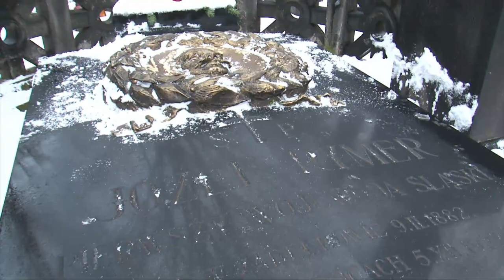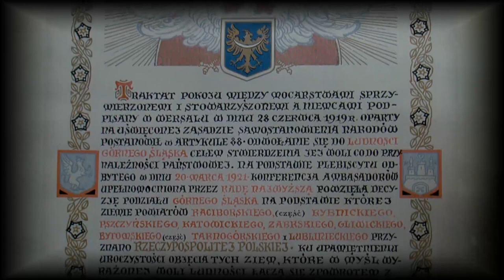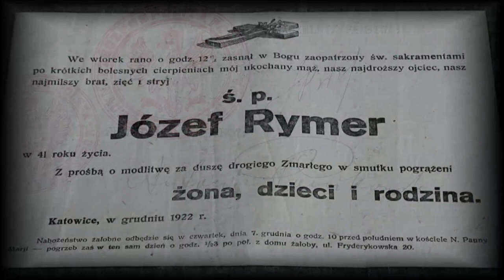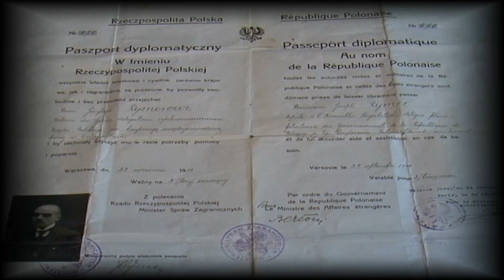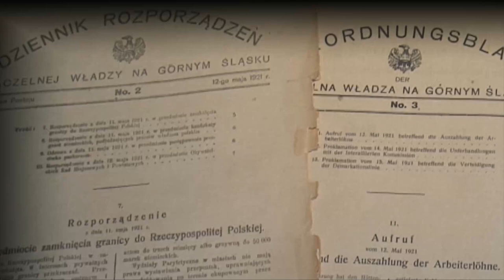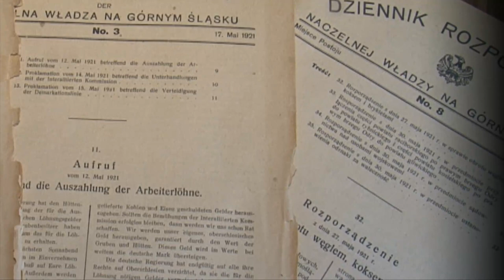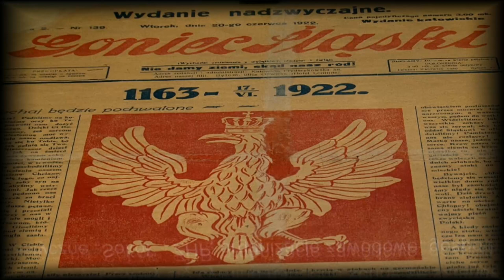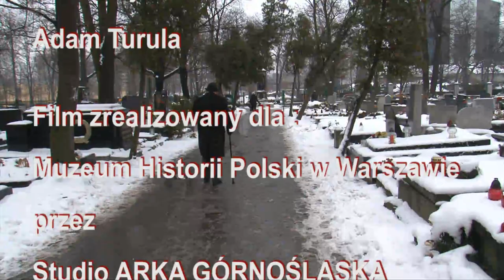JÓZEF RYMER PIERWSZY WOJEWODA ŚLĄSKI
Wspomnienia Czesława Rymera o swoim ojcu, pierwszym wojewodzie śląskim - Józefie Rymerze. Dzięki wspomnieniom ożywa postać wielkiego polskiego Ślązaka, która w powszechnej świadomości kojarzy się głównie z nazwami ulic. Wspomnienia Czesława Rymera uzupełniają komentarze i refleksje prof.Franciszka Marka, syna powstańca śląskiego, historyka i byłego rektora Uniwersytetu Opolskiego.
Film powstał na zamówienie Muzeum Historii Polski w Warszawie.
Autor - Adam Turula z Katowic, jest śląskim historykiem, wieloletnim dziennikarzem prasowym i telewizyjnym a obecnie niezależnym producentem tv.